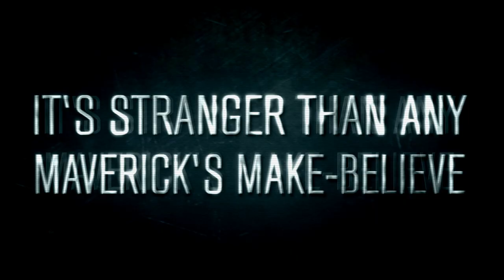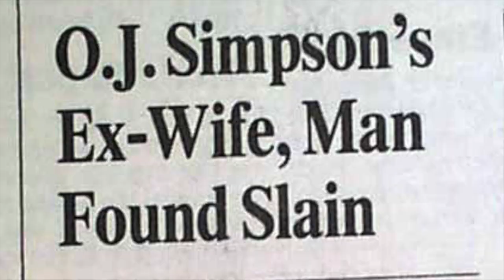Hollywood Files | Official Trailer | Prime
LOCK YOUR DOORS. Hollywood Files is coming to Prime June 16.

Hollywood's noir reputation is hard-earned and from the early days of the film industry it's seen murder after grisly murder, often made more lurid by the voracious tabloids on their own doorstep that simply can't pass up a red-carpet tragedy. The Hollywood Files, narrated by bestselling author Bryn Curt James Hammond and Lisa Appleton, will delve into Hollywood's most disturbing crimes, including the strange deaths of Elizabeth Short (Black Dahlia) and Elisa Lam, the brutal murder of Nicole Brown Simpson and her friend Ronald Goldman, the strangulation of Poltergeist's Dominique Ellen Dunne, the grisly murders of actress Sharon Tate and four of her friends, killers Johnny Lewis (Sons of Anarchy), Michael Thomas Gargiulo (The Hollywood Ripper), Richard Ramirez (The Night Stalker) and Jack Unterweger (Austrian Strangler), just to name but a few.